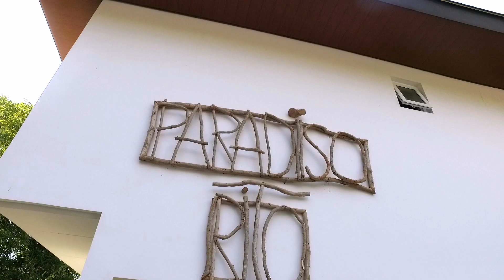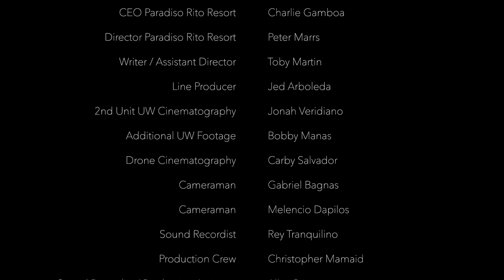Redeem The Reefs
n a local resort called Paradiso Rito (Paradise on Earth), Art, Science and Human Initiative come together to redeem the reefs that remain in the precious Verde Island Passage, center of the world's marine biodiversity.

For details: FB